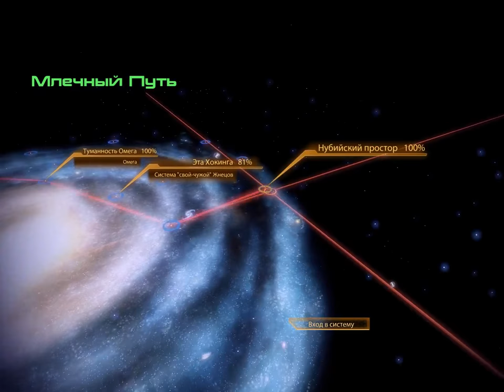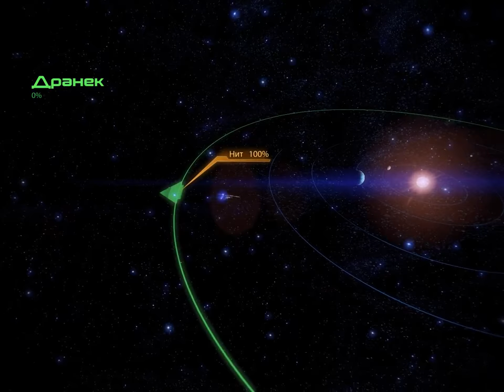BAND FROM HELL# ► Let's Play ► Mass Effect 2 ► Духи песков #17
'''''Данное видео не является показателем уровня профессиональной игры , а является личной и любительской работой автора. Без записи голоса и комментариев , а только записью чистого геймплея'''''.

Год выпуска: 2010
Жанр: RPG, 3D, 3rd Person
Разработчик: BioWare
Издатель: Electronic Arts

Системные требования:
☢ Операционная система: Windows XP / Windows Vista / Windows 7
☢ Процессор: Intel Pentium 4 2,6 GHz, AMD Athlon 64 2600+
☢ Оперативная память: 1 Гб (Windows XP) / 2 Гб (Windows Vista / Windows 7)
☢ Видеокарта: Nvidia Geforce 7900 или Radeon Х1800
☢ Звуковая карта: Звуковое устройство, совместимое с DirectX® 9.0с
☢ Свободное место на жестком диске: 27,5 Гб

Продолжение культовой ролевой игры Mass Effect от создателей знаменитых проектов Star Wars®: Knights of the Old Republic™ и Dragon Age: Origins™.
Спустя два года после того, как командор Шепард отразил вторжение Пожинателей, у человечества появился новый враг, методично истребляющий колонии людей на окраинах исследованного космоса. Чтобы противостоять надвигающейся угрозе, легендарному Спектру придется сотрудничать с могущественной и безжалостной организацией «Цербер», цель которой – любой ценой спасти человечество от уничтожения. Для выполнения чрезвычайно ответственной и опасной миссии Шепарду предстоит собрать отряд опытных и сильных бойцов и принять командование самым мощным космическим кораблем в Галактике. Однако многие считают, что даже с такими ресурсами операция обречена на провал. Шепард должен доказать скептикам, что они ошибаются...

Сложность: Эксперт
Дата начала записи: 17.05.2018 \ 12:34 AM \